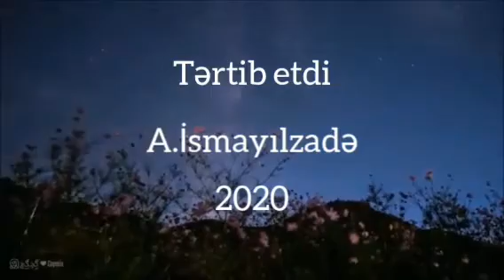kemale Mahmudova-İnandır meni